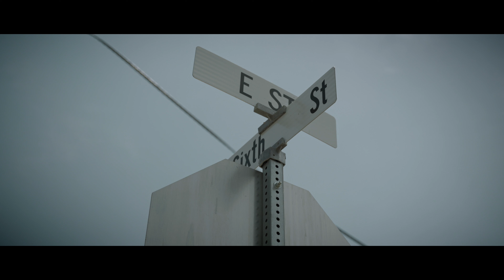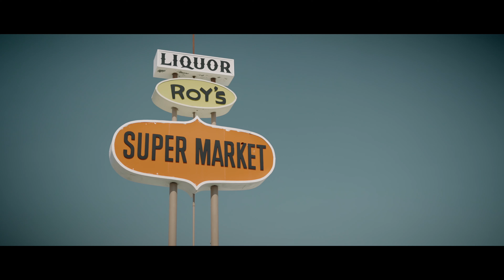10-4 Benzo - Most Hated (Official Music Video) shot by Shimo Media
10-4 Benzo out the 530 drops "MOST HATED".  Peep this out and let em know what you think.

or
shimo media performance